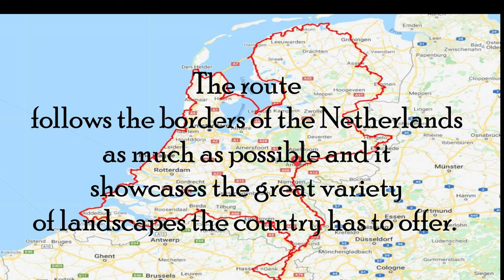RONDE VAN NEDERLAND 2022 PART 1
This is Part 1 of my intended Ronde van Nederland trip which was cut short due to illness. I will go back and complete the tour hopefully later this year. Thank you to all who I spent time with and who helped me to complete 540 kilometers in this section of the tour. See you all again soon.